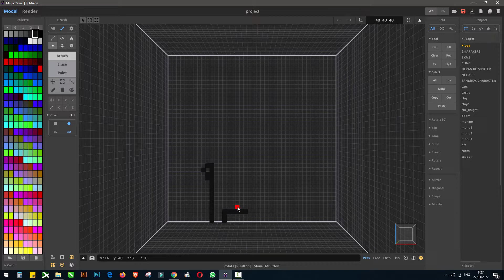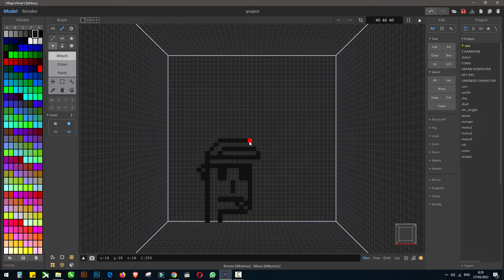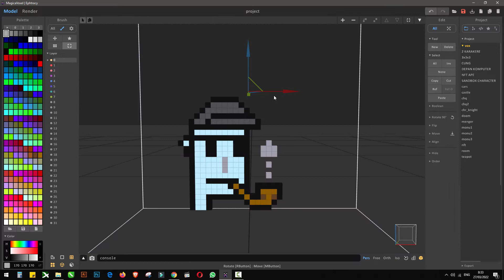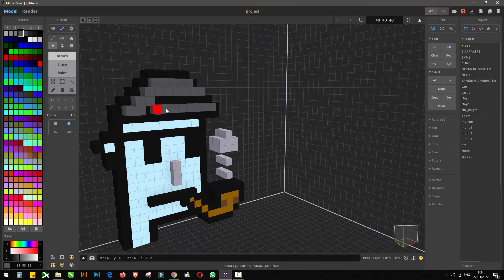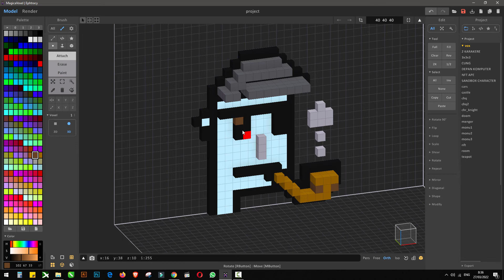Creating 3D NTFs Voxel For Beginners With Magicavoxel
Here I will share how to make a simple NFT using the Magicavoxel application easily. The simple character designs are uncomplicated for NFT purposes and are sold as works of art on opensea or other NFT marketplaces.